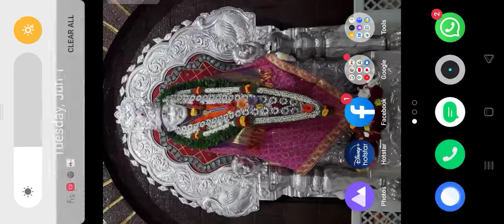June 1, 2021